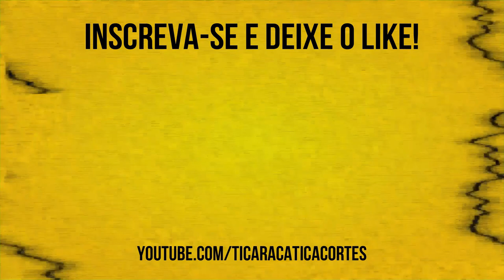TOMEI UM CHOQUE DEPOIS DE TRANS4R | EMERSON CEARÁ - TICARACATICAST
O humorista de stand up Emerson Ceará foi um dos entrevistados pelos nossos queridos Bola e Carioca no Ticaracaticast.